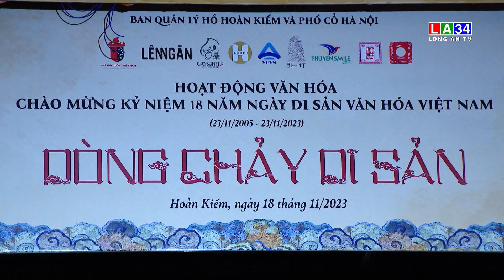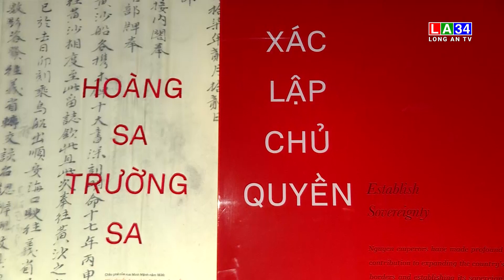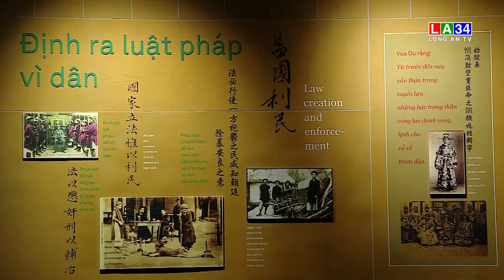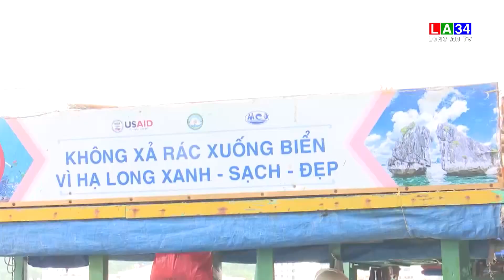Tạp chí văn hóa du lịch số 48/2023